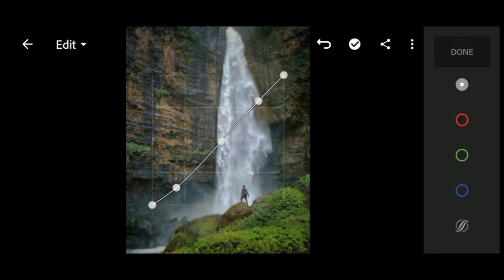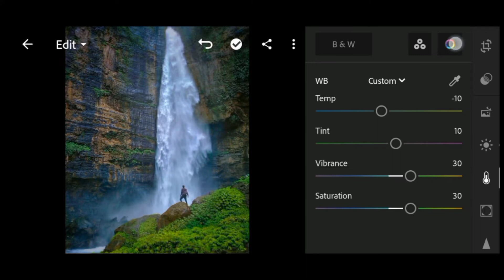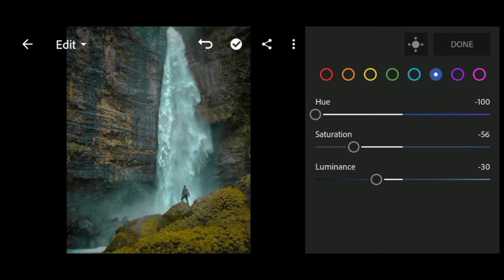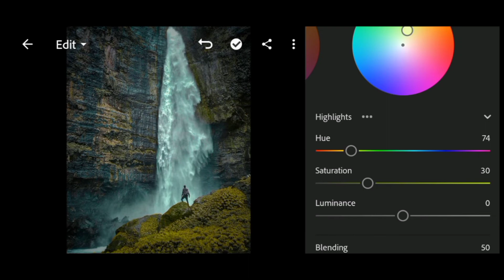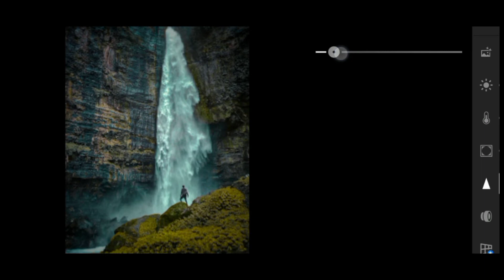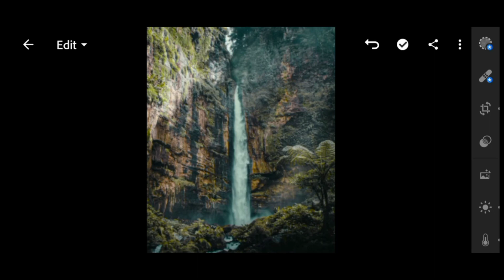How to Edit Waterfalls photos in Adobe Lightroom..!!! Dark and Moody effect in Lightroom...!!!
Hello everyone !

Today I will teach you How to edit Dark Moody in Lightroom preset tutorial !
In these video I will be doing a Lightroom preset tutorial !
So if you want to know how to edit your photos like this make sure you watch all the way to the end.

In these video, I will show you how to edit  photos , and using lightroom mobile.

     Watch in highest quality; to better understand the colour correction.

Present can be a great starting point and a huge time saver , but keep in mind , that you"ll always need to make your own adjustments.

maximize and minimise volumes if needed.

All these pictures are taken from the Google.

how to edit waterfall in lightroom
how to edit waterfall photos in
lightroom
lightroom mobile
waterfall editing lightroom mobile
waterfall editing lightroom